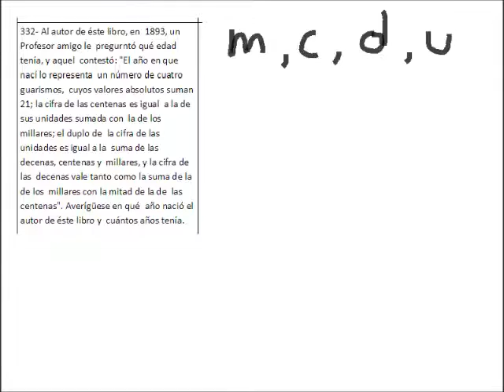ALGEBRA: transformar datos en ecuaciones CIFRAS DE UN NUMÉRO